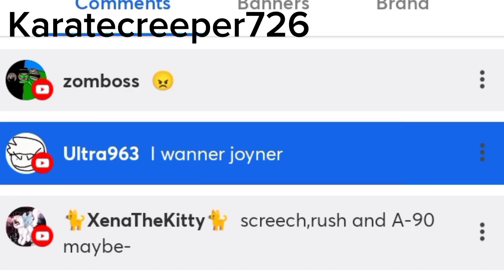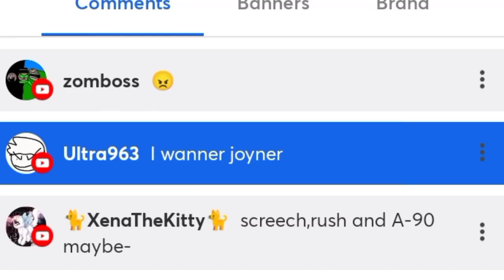The W Quadro - I WANNER JOYNER